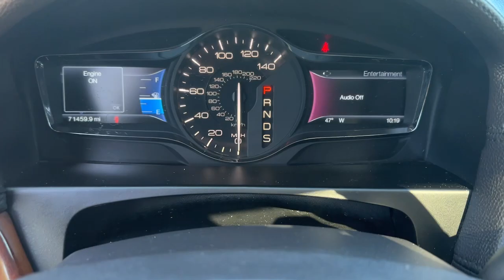2014 LINCOLN MKX Alpharetta, Roswell, Cumming, Sandy Springs, Marietta, GA L07710A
Used 2014 LINCOLN MKX  available in Alpharetta, Georgia at Angela Krause Ford Lincoln. Servicing the Roswell, Cumming, Sandy Springs, Marietta, GA area.